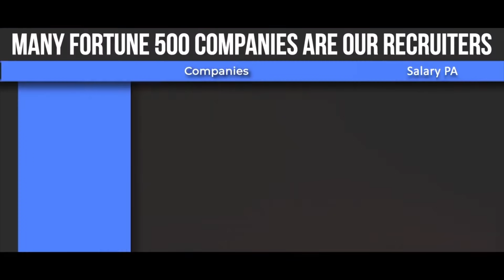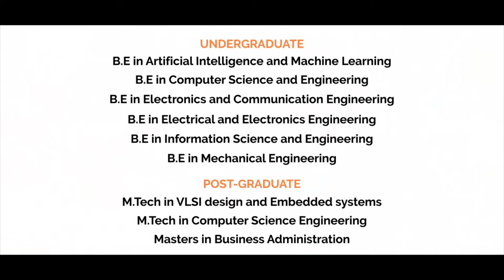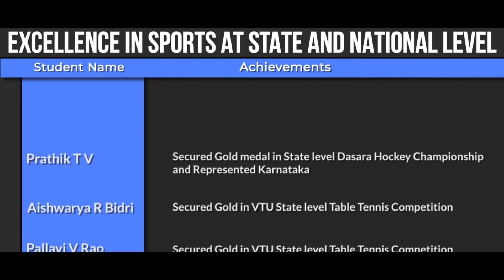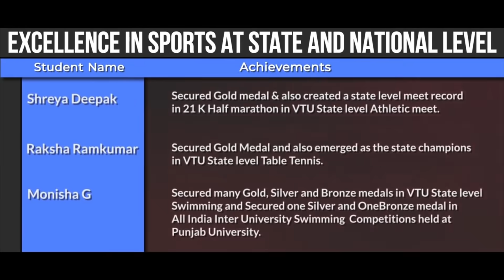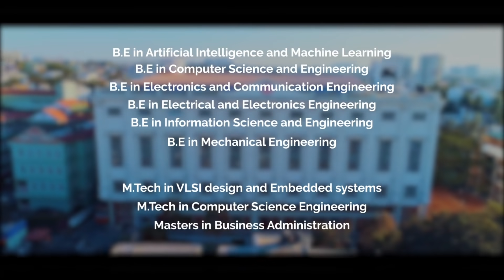BNMIT Campus Tour 2021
This video gives us an overview of BNMIT Culture, the state-of-the-art Facilities, updated and modern Teaching-Learning Process and as well as the students' achievements.